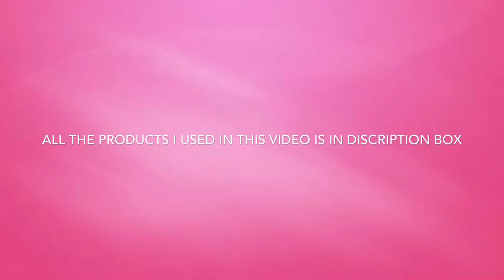EID Makeup Look || Look 2017 || Simple EID Makeup Look || Easy makeup look under 15 minutes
Patanjali aloveragel
Ponds bb cream
Avon Concealer
Maybelline Super white Compact power
Maybelline Fashion brow pencile
Shivanna makeup studio eye pallet
Incolor glitter pencile colour green
Miss clair Lip linner
Makeup revolution Lipstick Shade Twist

Kurti - from Sarojini Nagar if u have no check my sarojini nagar hall plz check

Earings- From Chandni Chonk